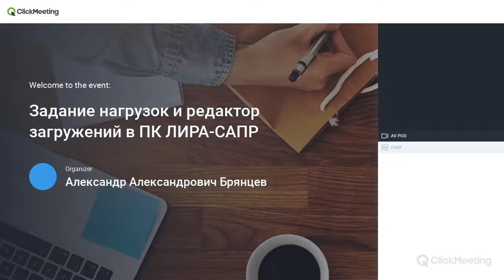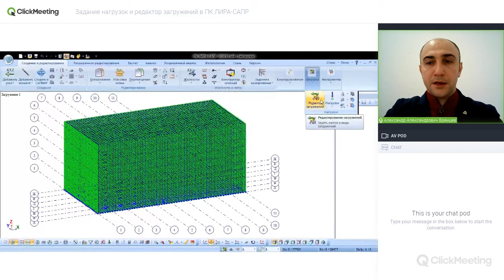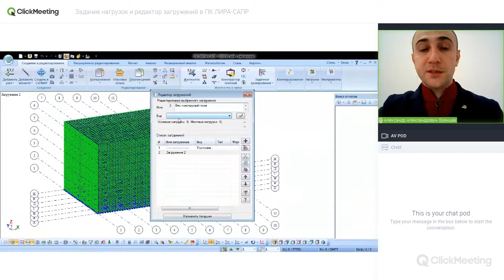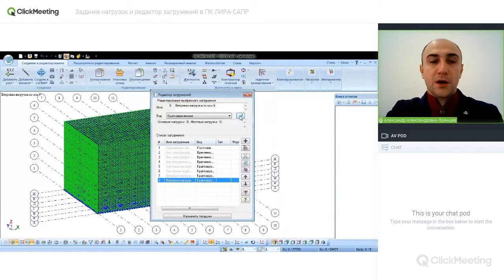Задание нагрузок и редактор загружений в ПК ЛИРА-САПР